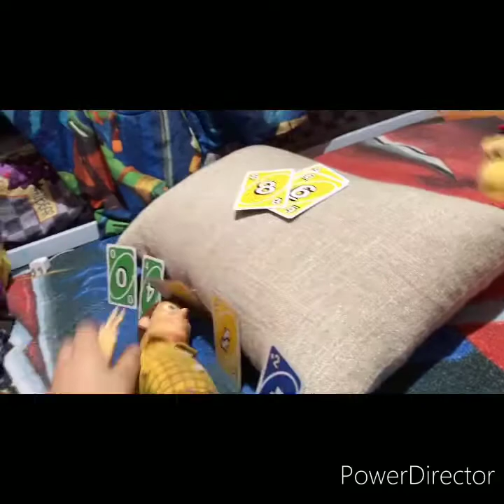Season 1/episode 8/ Luigi son